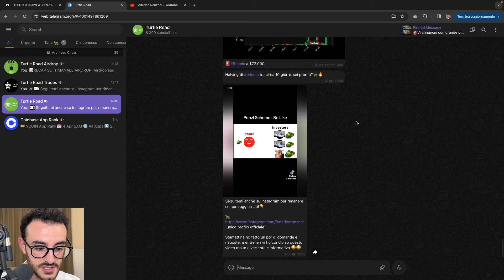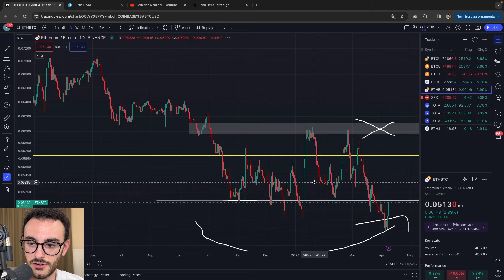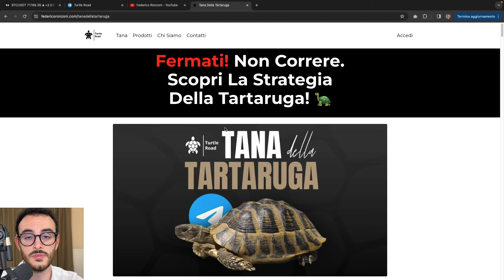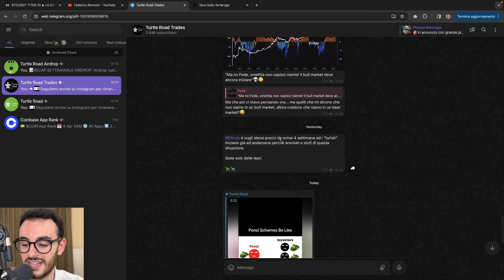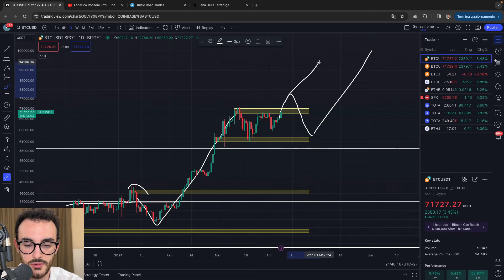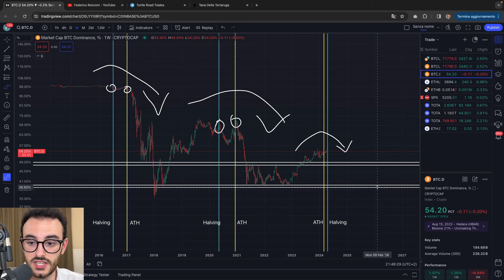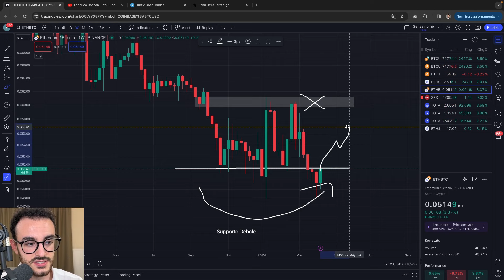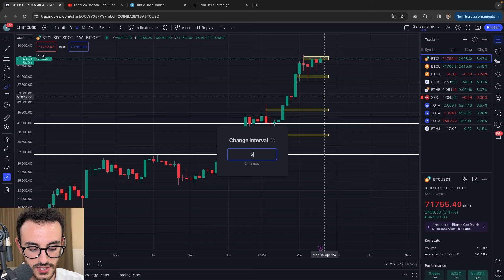BITCOIN 🚨 ATTENZIONE !! Ecco Perché...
In questa nuova puntata farò un'analisi approfondita della situazione attuale di Bitcoin e delle criptovalute, di cosa mi aspetto nelle prossime sedute e quali sono i livelli importanti da monitorare sia su Bitcoin e sia su Ethereum.

●▬  DOVE METTERE A RENDITA CRYPTO ▬●

●▬ CONTATTI ▬●

●▬▬▬▬ INDICE ▬▬▬▬●